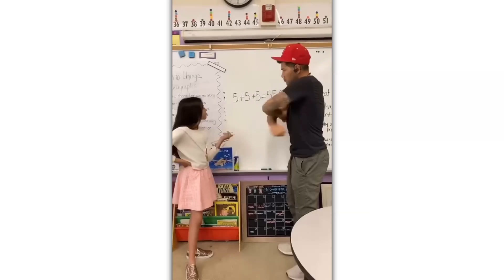Familia Diamond Viral TikTok Compilation 2022